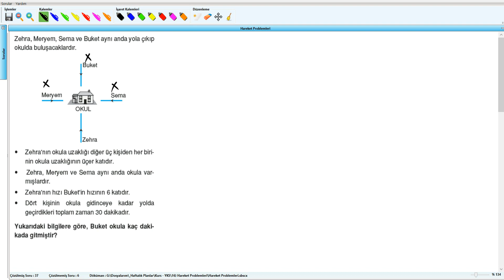Hareket Problemleri - YKS (2017) - 16.Hafta - Soru - 28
Hareket Problemleri - YKS (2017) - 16.Hafta